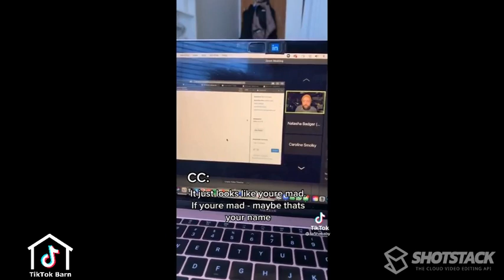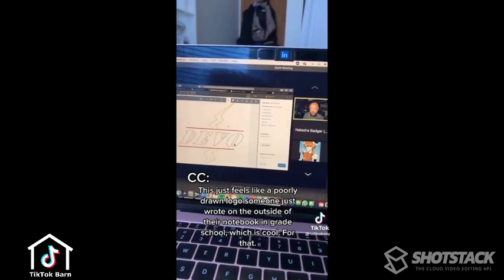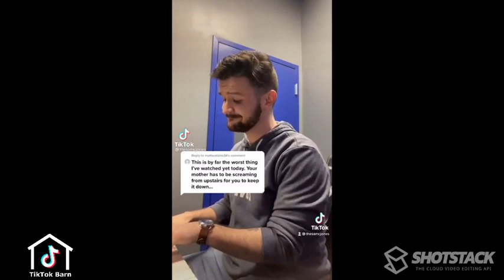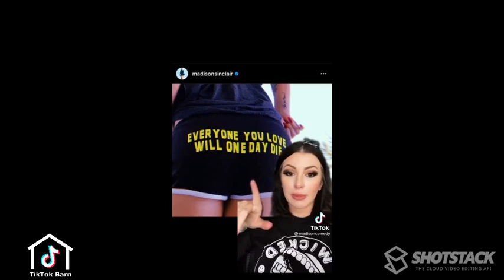Tiktoks to forget about real life 🤯🤯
Some FRESH April Tiktok memes. Funny, wholesome, heartwarming, cool AF, we have 'em all 😛.

Tiktoks are credited to the handles in the video.